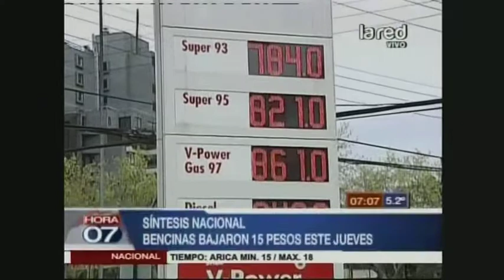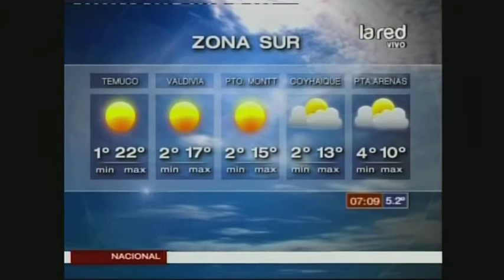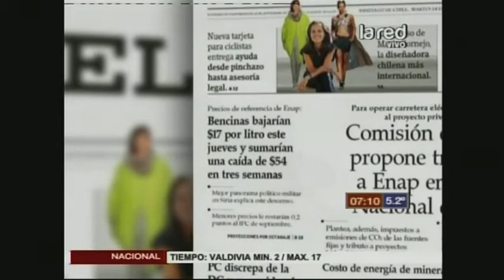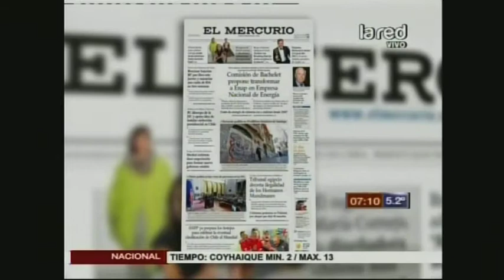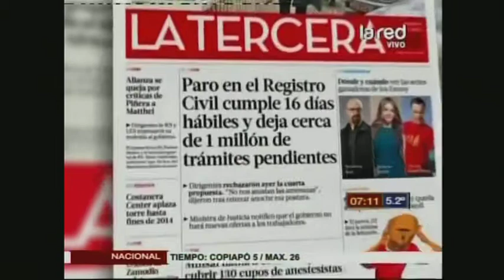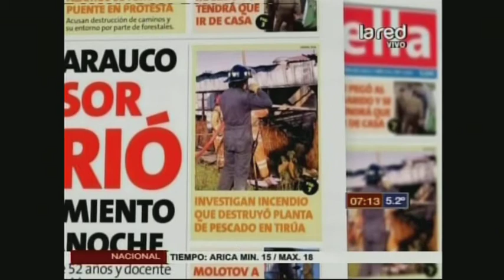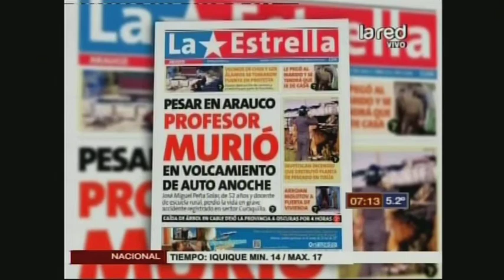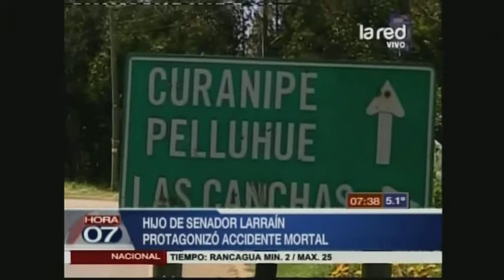Hora 07 Programa Completo martes 24 septiembre 2013